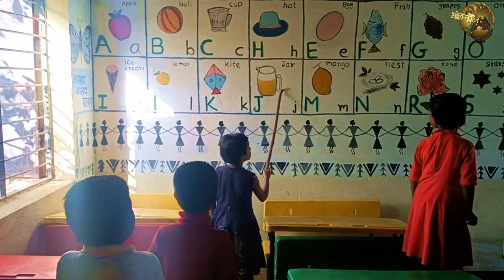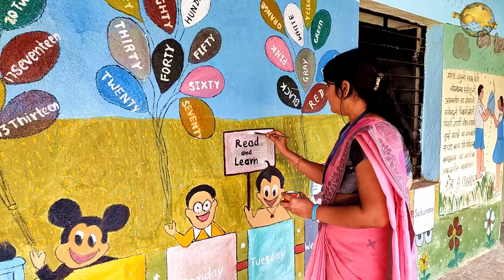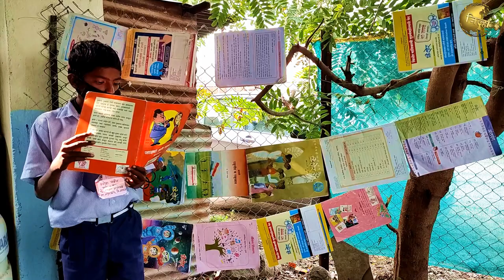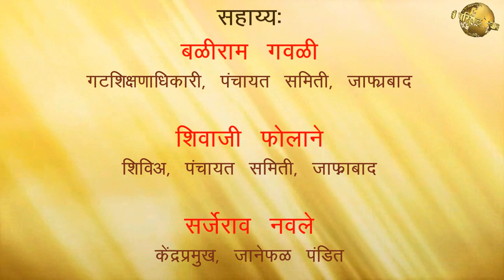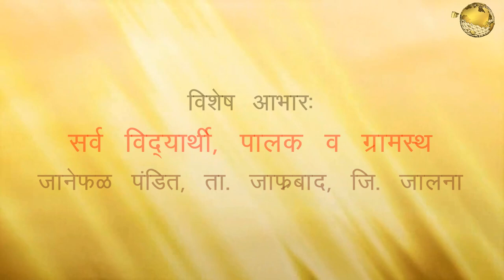जिल्‍हा परिषद प्राथमिक केंद्र शाळा जानेफळ ता. जाफ्राबाद यशोगाथा